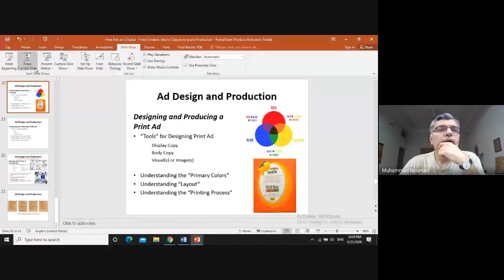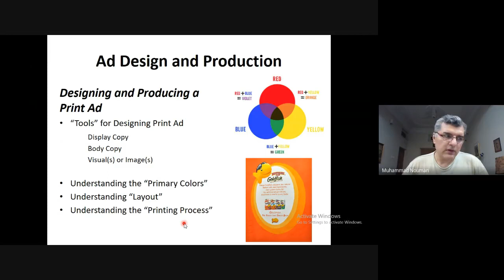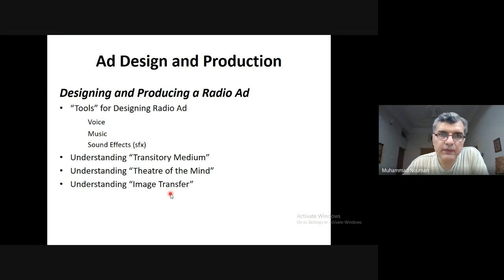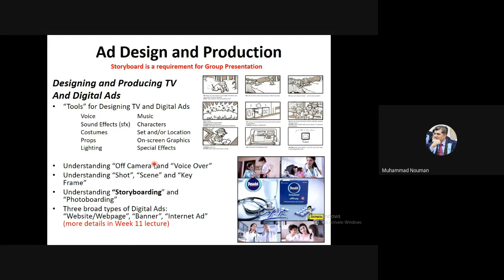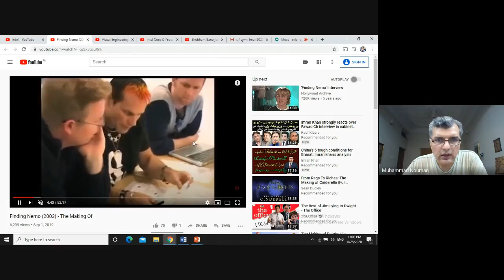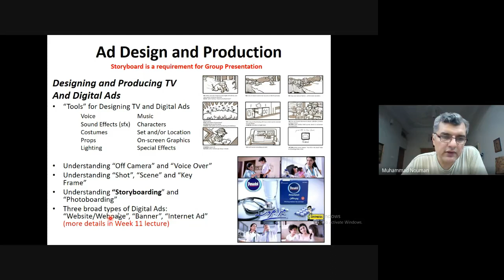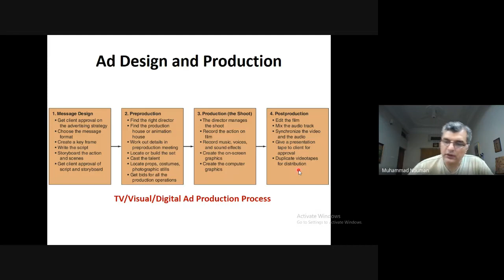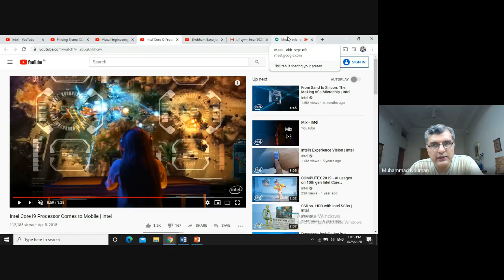4. LECTURE (Part B): Ad Design & Production (Print, Radio, Television & Digital Ads)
This video lecture for Week 9 is the second part (Part B) of the topic designated for 'Advertising and Promotional Strategies'. It presents the details of the topic regarding various elements of designing and producing Print, Radio, Television and Digital Ads.